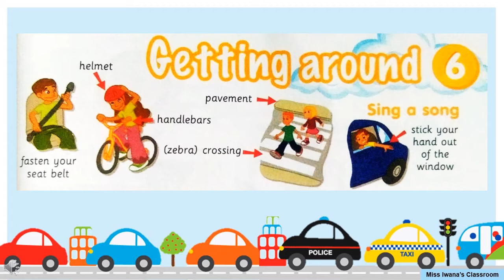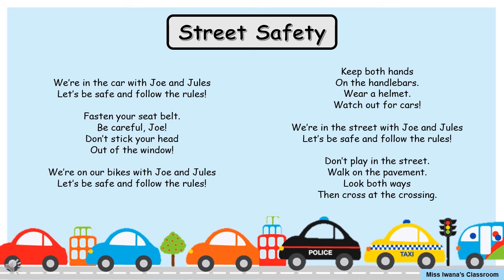Street Safety Song | Module 6 : Getting Around | Get Smart Plus 4